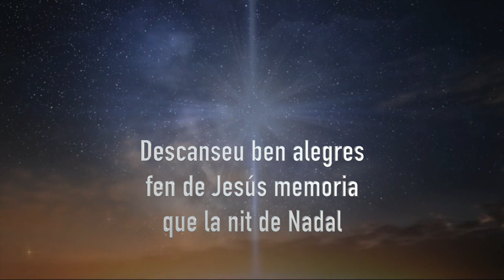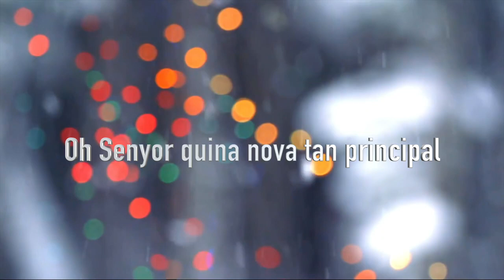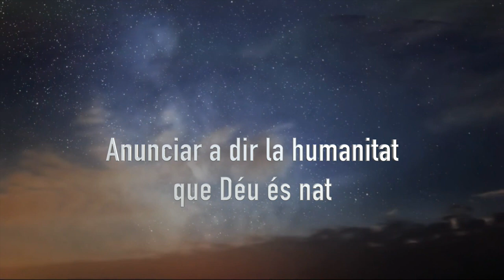Descanseu ben alegres. Album Tinding of Confort